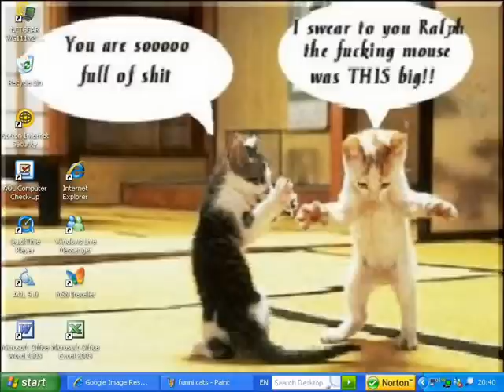Cute and Funny Cats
First off, THANKS FOR 200+ VIEWS! XD This is my first video from Windows Movie Maker. And I like it. :) I am taking requests for videos, like if you want one about cute puppies of funny dogs or something, just message me the details and I'll tell you if I can. And I didn't have any music on my computer at the time other than the default ones (Like Kalimba by Mr.Scruff)